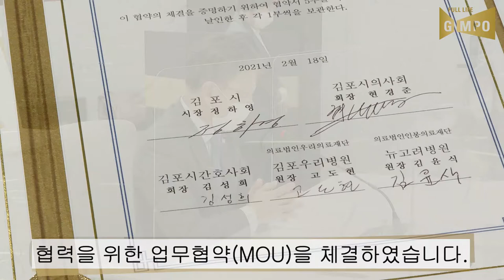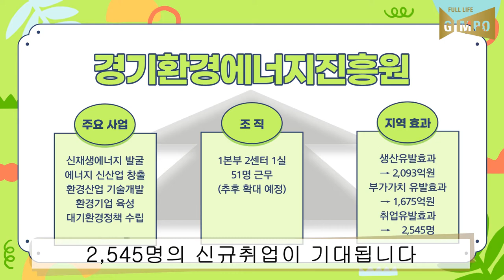2021년 2월 3주 김포시 시정 뉴스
2021년 2월 3주 김포시 시정 뉴스 입니다.
1. 김포시 코로나19 예방접종 업무협약 체결
2. 제7회 김포시의회 정책토론회 개최
3. 경기환경에너지진흥원 설립을 위한 논의
4. 김포농악보존회 새해 기원제